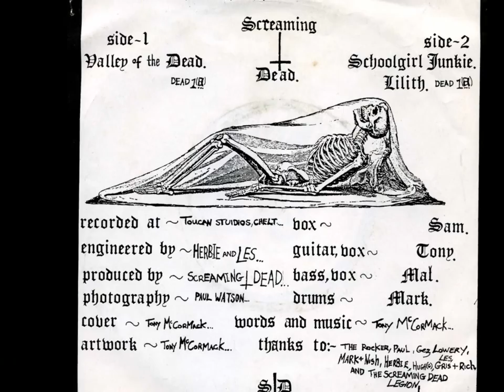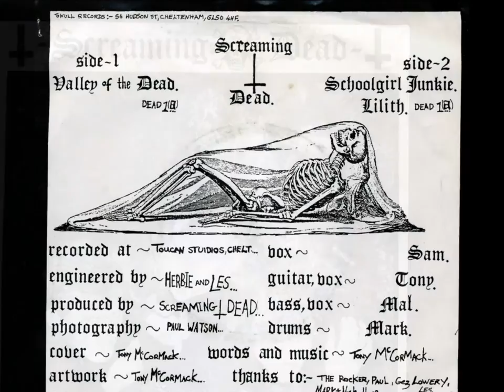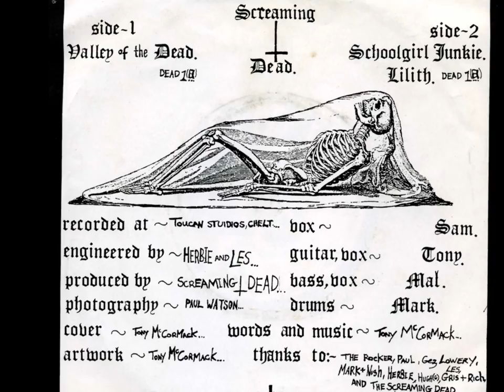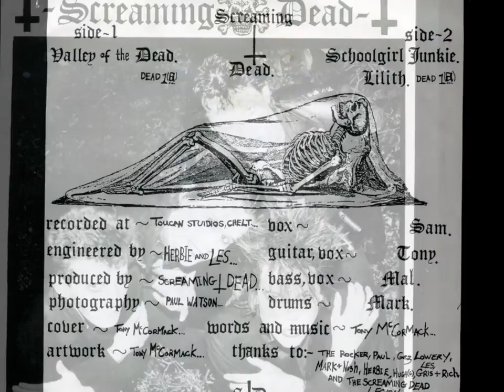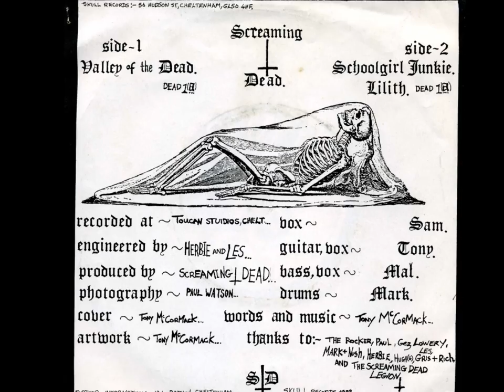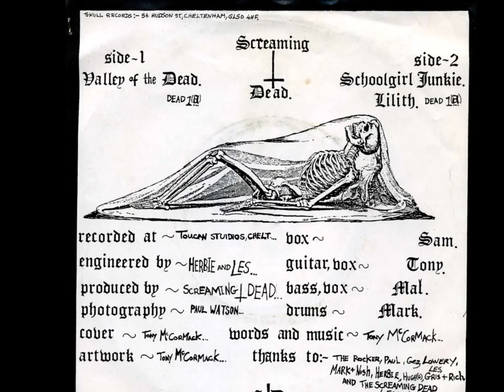Screaming Dead - Skull Records - 1982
Screaming Dead were a band I first read about in a copy of 'Rising Free' fanzine (The ‘No Future’ issue of Rising Free to be precise) written, edited, printed and distributed in and around the Welwyn, Hitchin and Stevenage areas.

I was surprised to read about this band as the band came from the DARK SIDE of the world, well from Cheltenham to be exact, home to the another punk band, the massively fine Demob.

Screaming Dead. Cheltenham’s answer to the Misfits. That can’t be a bad thing.

The band, named after the English title of Drácula contra Frankenstein, the 1972 horror film directed by Jesús Franco, was formed by guitarist Tony McCormack, who recruited former singer with The Waste, Sam Missile, bass guitarist Mal Page, and drummer Mark Ogilvie.

The band built up a strong local following which spread farther afield with coverage in fanzines such as Gez Lowery’s 'Rising Free' and through sales of their demo tape.

They followed their first tape with a more formal release, the 'Children Of The Boneyard Stones' cassette, which came with a badge and a copy of the band’s own fanzine, 'Warcry'.

They then self-financed their debut vinyl release, the ‘Valley of the Dead’ 7″ single, initially released on their own Skull Records label, but when it sold out of its first pressing within a week it was picked up by No Future records.

The band’s next release, the ‘Night Creatures’ 12″ single, saw them break into the UK Indie Chart, reaching number 22 in September 1983.

While the band were at times tagged as Goths, the label was rejected by Bignall, who in a posthumous interview stated “Screaming Dead were a punk rock band, there’s no doubt about that! We had a bit of an interest in the horror theme, and that was how we decided to present ourselves.”

For their next release, the band recorded a cover of the Rolling Stones’ ‘Paint It Black’ which was also an indie hit, and was recorded as a tribute of sorts to Brian Jones who is buried in their home town of Cheltenham.

In 1984, taking inspiration from X-Ray Spex, the band recruited saxophonist Nick Upton, the band also signing to Nine Mile Records, who issued their last two releases on the Angel label.

The change in sound lost a lot of fans, and with interest in punk rock declining, the band split up in 1985.